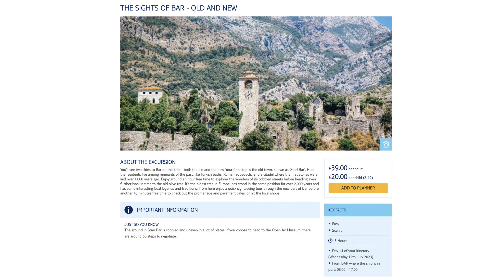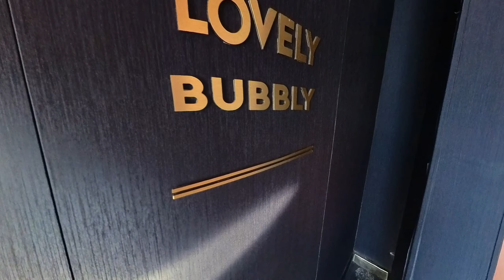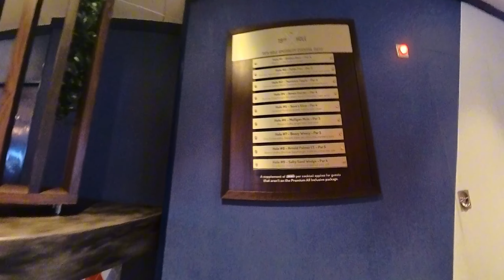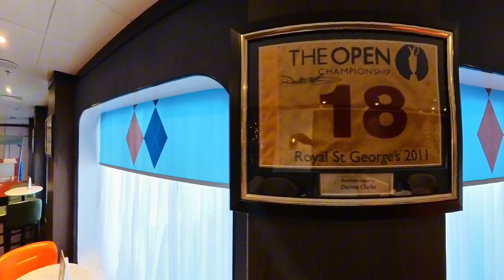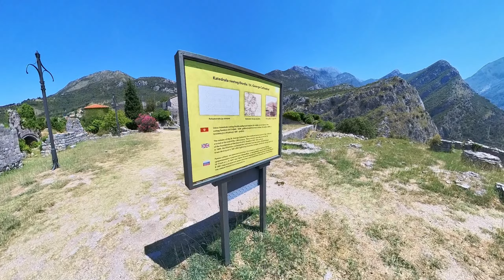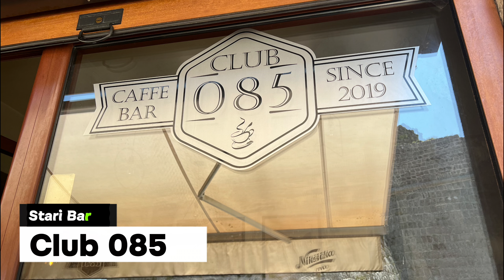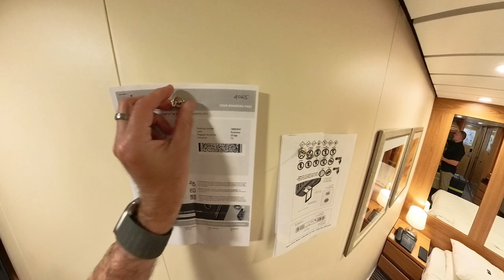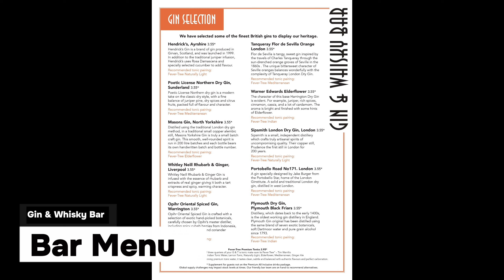Marella Cruises | Bar, Montenegro | Marella Explorer 2 | Sail Three Seas & Adriatic Affair | Day 14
Hello, fellow travelers! 🌍

Today marks Day 14 of our incredible 15-day cruise aboard the stunning Marella Explorer 2. After an amazing day yesterday in Corfu Town, Corfu, Greece, we are now docked in the picturesque town of Bar, Montenegro. 🇲🇪✨

For those of you who have been following our journey, make sure to check out our YouTube channel for vlogs from days 1 to 13! Catch up on all the exciting places we’ve visited so far. You won’t want to miss a moment of this epic adventure!

Today's vlog is all about our amazing excursion to Stari Bar, Montenegro, booked through Marella Cruises. This half-day trip cost just £28.00 each and lasted around 4 to 5 hours, including a comfortable 30-minute coach transfer from the cruise terminal, Bar, Montenegro. 🚌✨

Stari Bar is a treasure trove of history and stunning views! For just 5 euros, we explored the Fortress Old, a site rich with fascinating landmarks such as the Amphitheatre, Bishop's Palace, Princes' Palace, Clock Tower, Turkish Bath, Saint Catherine's Church, Creative Hub Bar, Church of St John the Baptist, Church of Saint Veneranda, Ruins of the Church of St. George, and the Citadel. The views over the mountains are simply breathtaking and well worth the entry fee. 🏰🌄

After our fortress tour, we relaxed with some cold beers at Club 085, a charming local bar just outside the entrance. Then, we strolled back through the main street and enjoyed an incredible meal at Konoba Bedem, where we savoured delicious pomegranate wine and beer. 🍷🍻 The food and drinks were out of this world!

Back on the Marella Explorer 2, we had a blast playing bingo at the Broadway Show Lounge on Deck 6. Although we didn’t win, the fun and camaraderie were priceless! A book a tickets was just £5. 🎉

For our last evening meal before disembarking at Dubrovnik, Croatia, we dined at Vista, the Italian restaurant on Deck 5. While we usually love the food here, this time it was a bit underwhelming. Nonetheless, it was a great way to cap off our journey. 🍝

Before our excursion, I took a walk around the ship to give you a tour of some key areas:

Deck 5: Atrium, Reception, The Dining Club, Destination Services, and Bike Tours
Deck 6: Flutes and Kora La
Deck 7: The 19th Hole

We ended our evening with drinks at the Squid & Anchor and the Gin & Whisky Bar on Deck 7. 🍹🥃

This incredible Marella cruise took us around the Mediterranean, stopping at:

Your support means the world to me and helps me bring you more exciting content. 🌟🔔

Join me on this incredible journey as we explore the beauty and history of Bar, Montenegro, and beyond!

Craving more excitement? Fuel our journeys with a cup of joy! ☕️🌍 Buy us a Coffee:

📸 FACEBOOK-WORTHY EXCURSION SNAPS 📸

🚢 COME ON BOARD! JOIN OUR CREW 🚢

Unleash your inner filmmaker! Explore the tools we use for vlogging, cruising, and exploring:

Unlock the best deals on shore excursions! Book through our Viator link and make every adventure count

Set the mood with the perfect tunes! Get a license for music that elevates every moment: